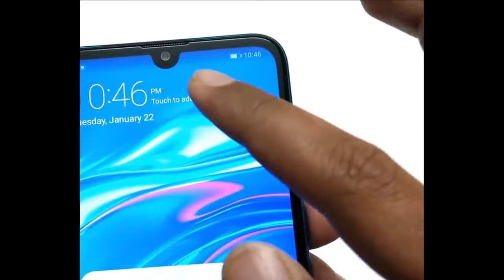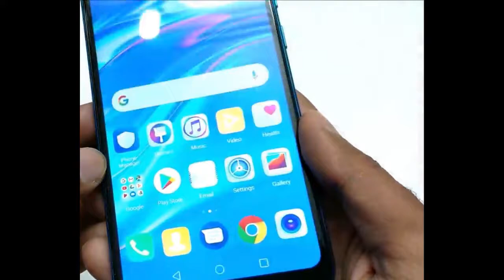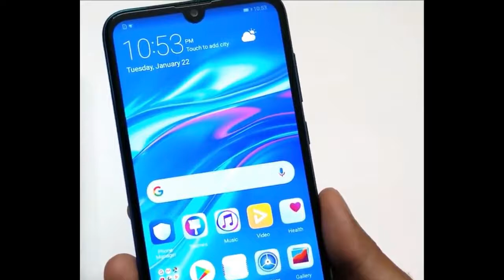Huawei Y7 Pro (2019) Full Specifications ( Chill All Time )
Huawei Y7 Pro (2019) Rating & Review by MobileDokan
DESIGN - 79%
FEATURES - 77%
PERFORMANCE - 77%
PRICE - 78%
78%
Good
Huawei Y7 Pro (2019) comes with a so-called dewdrop notch display. The notch looks similar to a drop of dew that's why it's called like this or this observation of nature inspired the design idea. Whatever the cause is, it looks pretty nice, especially for the price scale. However, the downside is, there is no place for a front flash or LED notification light. Some phones pack the front flash in the screen and we have also seen LED notification light on the bottom. But this is not the case of this phone. So, we are missing some useful features. The display is HD+ IPS without any protection like Gorilla Glass. The backside is made of plastic, but it has a polished ceramic-like texture which looks pleasant especially in the Aurora Blue version.

The device comes with a Snapdragon 450 chipset, 3 GB RAM, Adreno 506 GPU with octa-core CPU. These are the solid performance specs for entry-level low-mid range phones. Multitasking, app usage, 4G or WiFi browsing should be lag free. Apps that require high-quality graphics should run smoothly with low graphics settings. 4000 mAh battery is a pretty good deal for the price. There is no fast charging, but it comes with a 10W charger which should charge the phone slightly faster than a regular low-budget phone charger.

Both front and back camera quality is decent when it comes to capturing photos or video recording in the daylight. The back camera brightness looked a little down sometimes and the colors were slightly less vivid. We have seen higher quality shots by Samsung Galaxy M10 and Samsung Galaxy M20. Low-light shots of Y7 Pro (2019) is ok.

This smartphone comes with Android Oreo version 8.1, Face Unlock 2.0 option, OTG support, dual SIM with dual 4G, 32 GB internal storage, FM Radio etc. features as well. There is no fingerprint sensor.